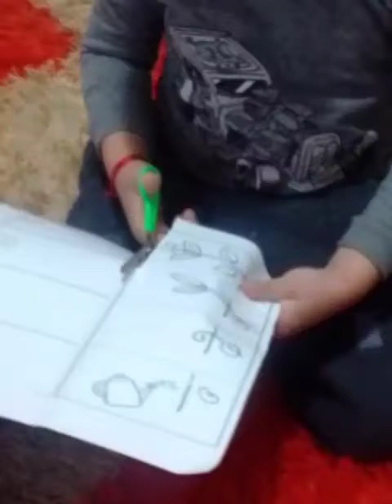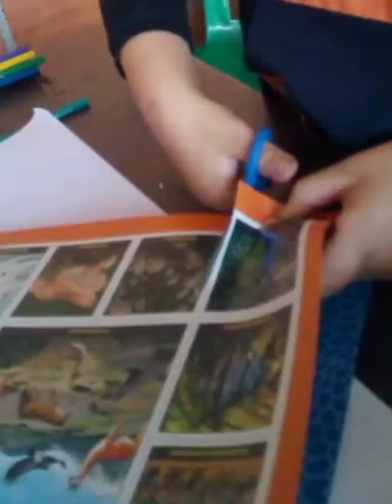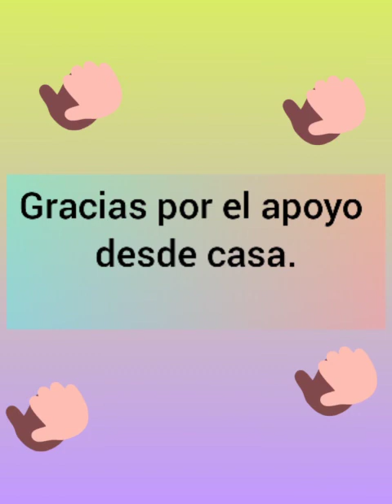SALA DE 4 "C"- ESCUELA MARIANO MORENO